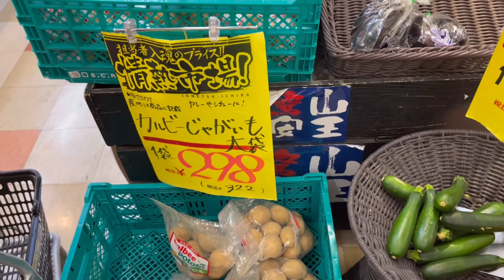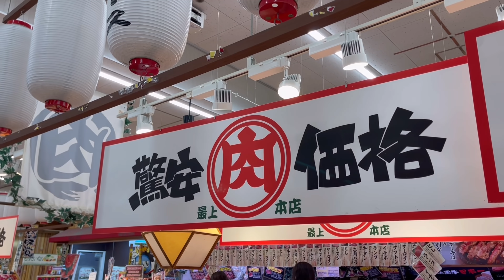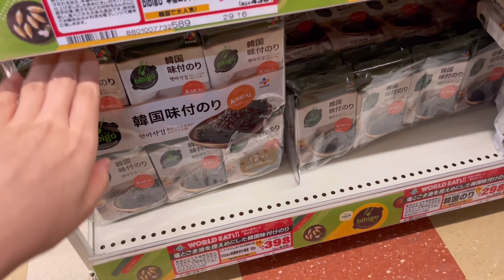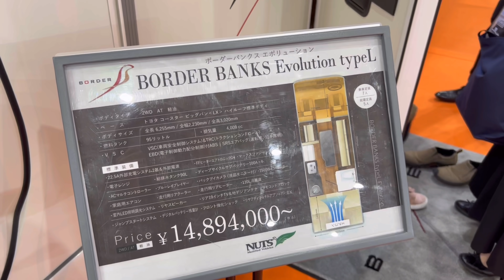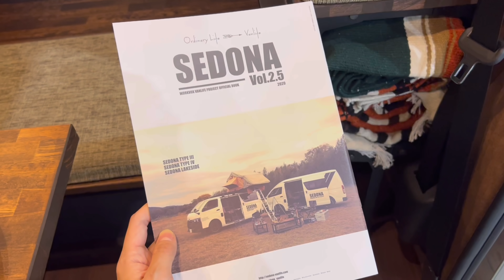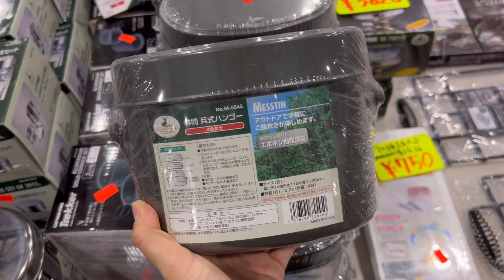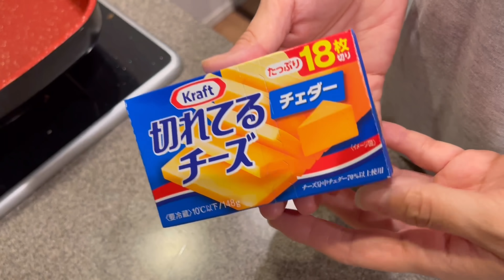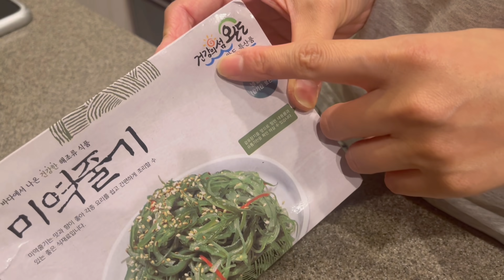일본마트 털자🛒\(•ω•\) 간단 도시락 | 미니 함바그 대량생산 | 연어, 라면 먹방 | 캠핑카 페어 방문기 🚌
활하 💙
한 주가 또 후다닥 지나가서 금요일이 왔어요!!
도쿄는 오늘 비가 많이 와서 시원하네용 ~_~

오늘 영상은 MEGA동키 마트에서 장 보고,
사시미를 원래 안 먹던 로미인데 연어 사시미에 요즘 푹 빠져서
연어를 먹는 먹방이 나올 거예용! 🐟
입에 맞으면 정말 무섭게 먹는 것 같아요 🤣

그리고 잊을법하면 만드는 미니 함바그!
사실, 말이 함바그지.. 동그랑땡이랑 뭐가 다른가 싶고요? 🤔

늦잠 자서 로미 등원 20분 전에 급하게 싼 도시락은
그 와중에도 로미가 좋아할만한 반찬으로만 담았답니다!

그리고 낫또에 들기름을 넣어 드셔보신분 계신가요??
참기름은 넣어봤지만 근래 들기름 넣고 먹어봤는데
너무 맛있어서 놀랜 거 있죠???
설명하기 어려운 독특한 맛의 조화인데 은근 중독성 있는 맛이랍니다 👍

그리고 언젠가는 한 번쯤 캠핑카 페어에 가고 싶었는데, 매번 치바 마쿠하리 등 먼 곳에서만 개최해서 쉽게 못 갔는데 오다이바에서 하길래 냉큼 다녀왔어요!
꿈의 캠핑카.. 꿈은 꿈이겠지만 언젠가 캠핑 가능한 차박용 차를 갖는게 꿈이에요! 헤헤..
도쿄는 주차장이 열악해서 주차 문제로 살 수가 없어요 (또르륵..)
그래도 언젠가 이루어지는 날도 있겠죠?

베란다에서 신라면과 앵그리 너구리 라면 먹방하는 영상도 나와요!
늘상 비슷비슷한 일상임에도 불구하고
항상 지켜봐주시구 응원해주셔서 감사합니다아!! ⭐️ ⭐️

댓글, 좋아요는 큰 힘이 된답니ㄷㅏ🥰

📝 인스타그램
(미공개 사진, 영상과 예고편 공개)